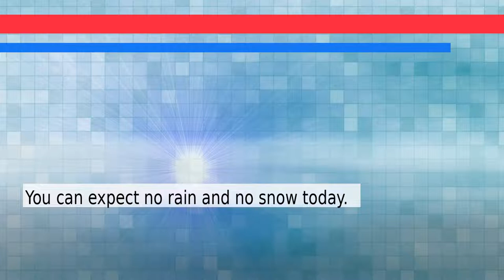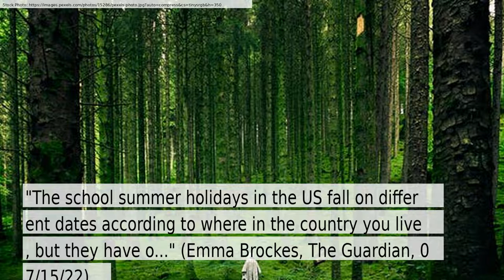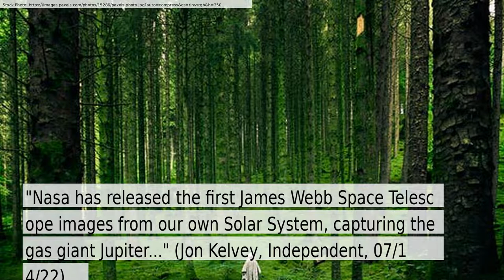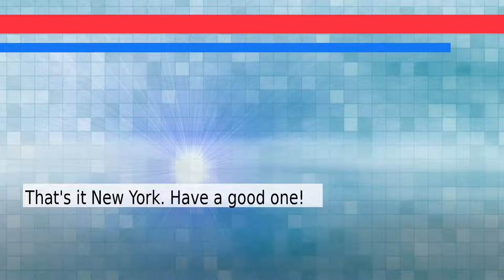News and Weather Forecast for Friday July 15, 2022 in Queens, NY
The daily news+weather for New York.Weather Forecast for Queens on Friday July 2022. This is an autogenerated weather and news report.

Story #1 titled: Here comes summer and 11 weeks of school holidays. Tell me, where’s the joy in that? | Emma Brockes
From Emma Brockes
At The Guardian

Story #2 titled: Biden, Lapid agree to stop Iran nuke program, differ on how - The Associated Press
From Aamer Madhani, Josh Boak,
At Associated Press

Story #3 titled: California fentanyl bust: Feds seize one million counterfeit pills worth up to $20 million - Fox News
From Paul Best
At Fox News

Story #4 titled: Nasa releases first Webb Telescope images of Jupiter and moon Europa - The Independent
From Jon Kelvey
At Independent

Story #5 titled: Constance Wu says she attempted suicide after social media backlash - The A.V. Club
From William Hughes
At The A.V. Club

Story #6 titled: Alex Murdaugh charged with murder in the shooting deaths of wife and son - CBS News
From None
At CBS News